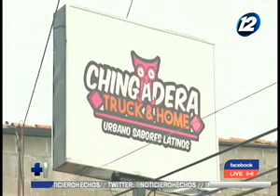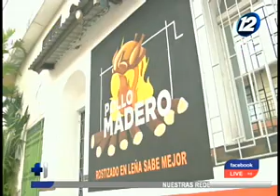Olores y Sabores: Cocina latina en Quezaltepeque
Conozca más de la "Chingadera Truck & Home", un emprendimiento familiar que deleita a muchos con su exquisita sazón en el municipio de La Unión.